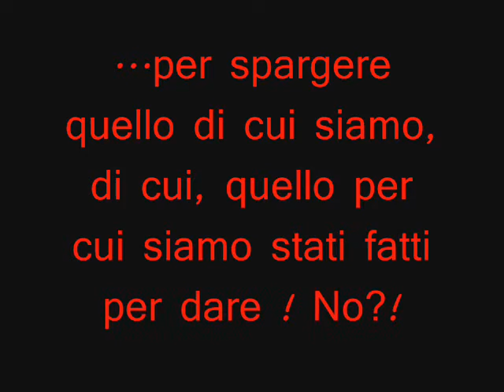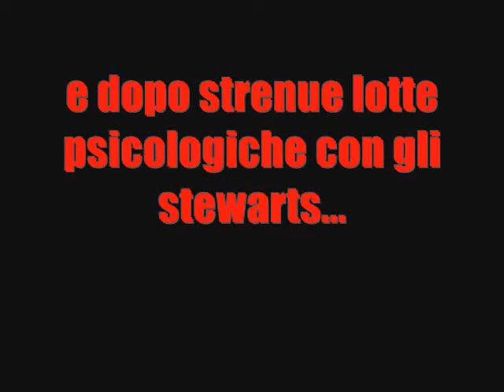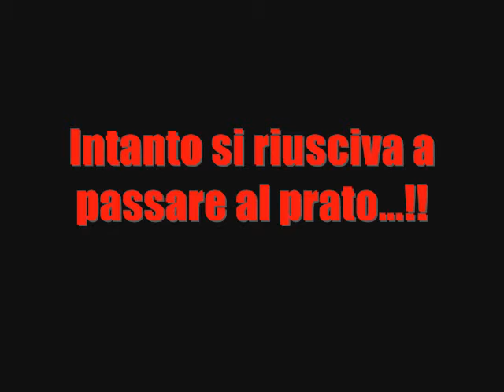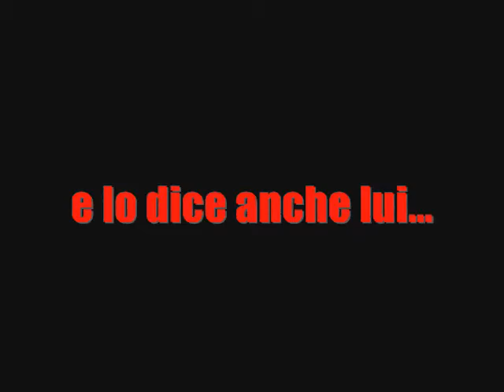Almost Sziget - concorso RollingStoneMagazine - Depeche Mode San Siro - DeTu & Koly...I più fichi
Concerto dei Depeche Mode a San Siro, quale miglior occasion per far vedere al Rolling Stone Magazine - che mette in palio biglietti per lo SzigetFestival!! - che siamo meritevoli di vincere e ke siamo i + fichi?!?
Ci servono i vostri voti e il vostro supporto! votate votate votate Rock On!